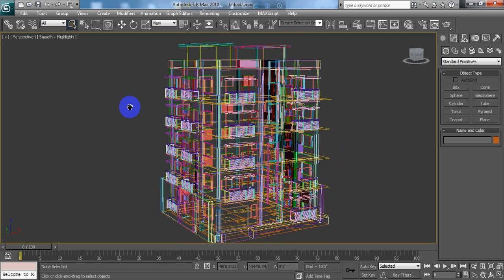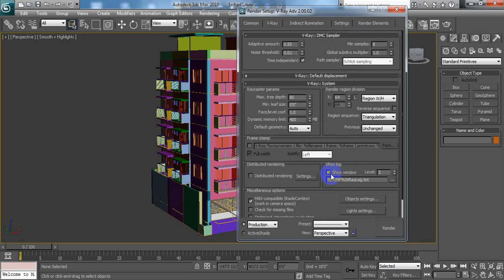3ds max bangla tutorial (Vray setup) part 5